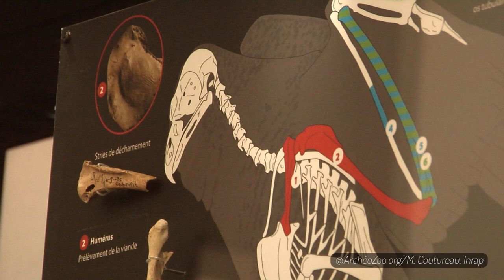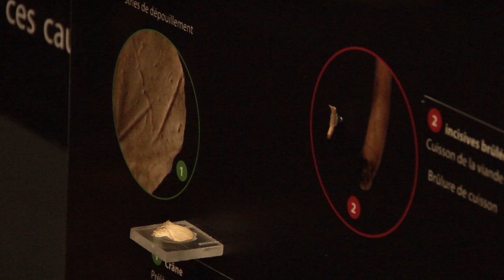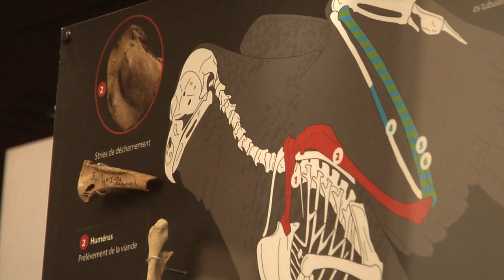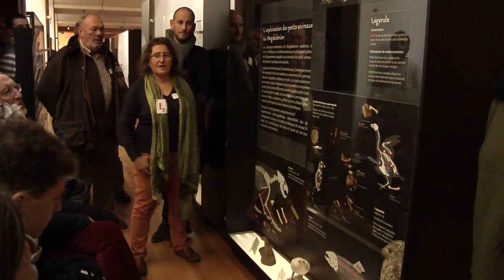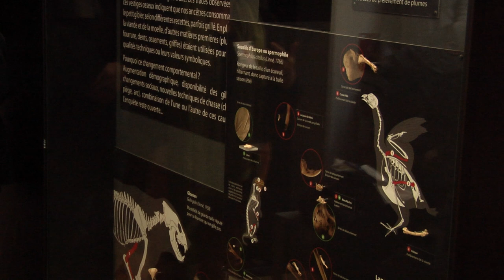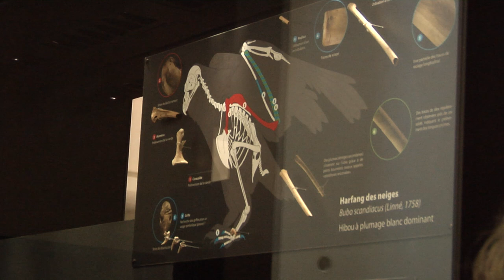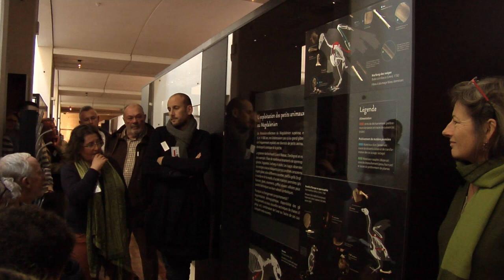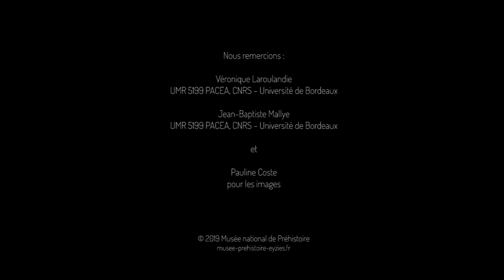L’exploitation des petits animaux au Magdalénien | Musée national de Préhistoire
Présentation de la nouvelle vitrine « L’exploitation des petits animaux au Magdalénien » aux conférenciers du musée par Véronique Laroulandie et Jean-Baptiste Mallye de l'UMR PACEA, CNRS - Université de Bordeaux.